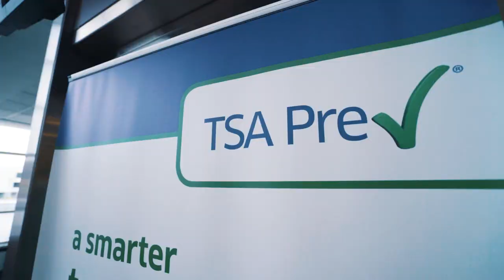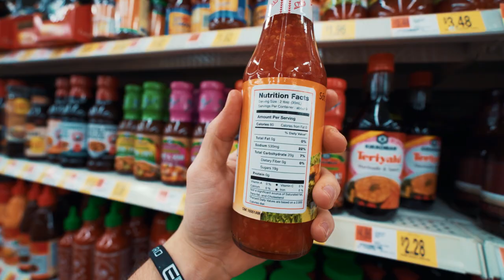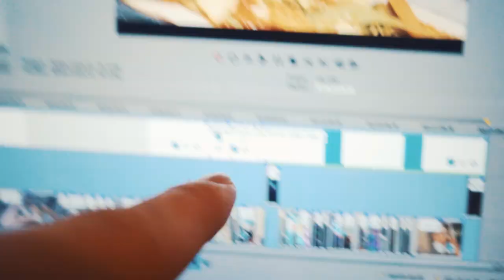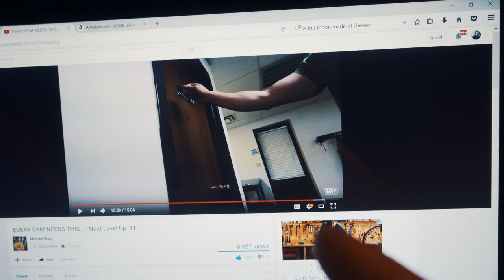The First of Many - MAXXMAS DAY 10